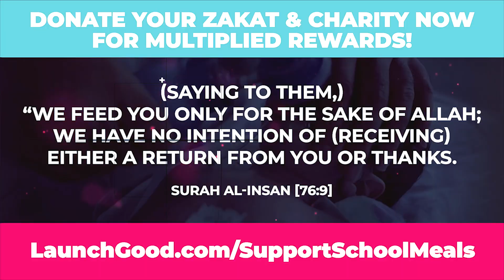MUSLIMS SELLING ONE CHILD TO SAVE ANOTHER!